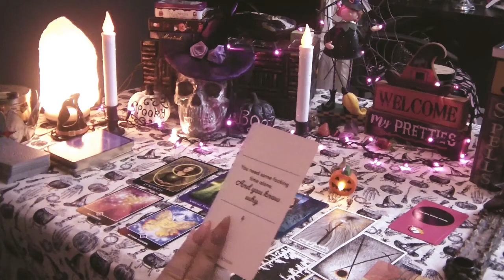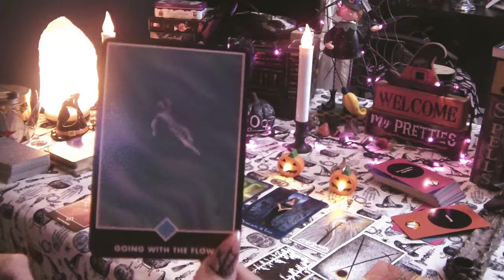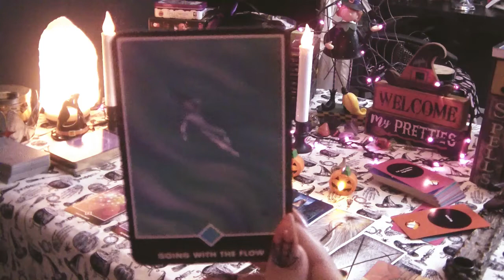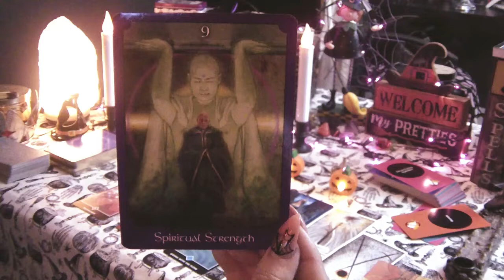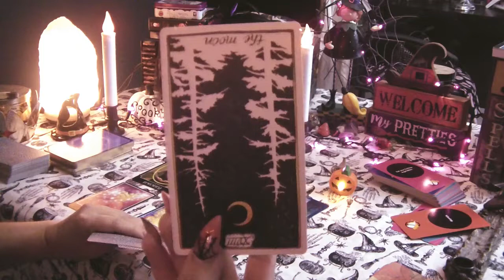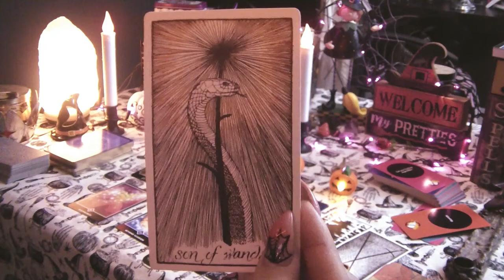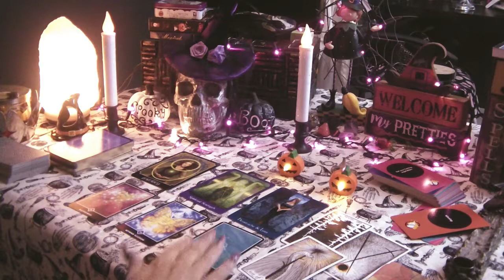🕷🕸LIBRA🕸🕷 Weekly October 15 -21 Messages